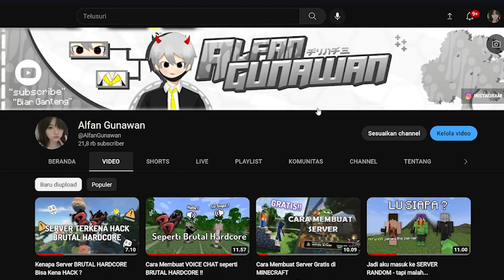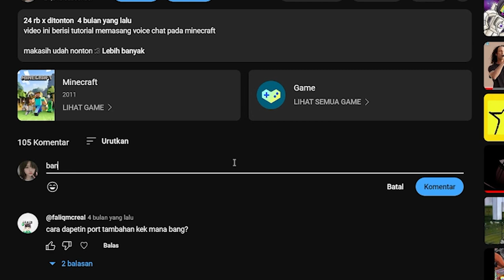bang kok jarang upload ?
isinya gwa ngejawabin pertanyaan kalian dan juga sedikit bercerita tentang perjalanan serta hal yang gwa lakuin selama beberapa bulan tidak aktif youtube . walau videonya sedikit tidak jelas :D